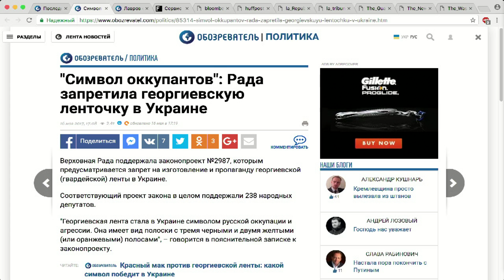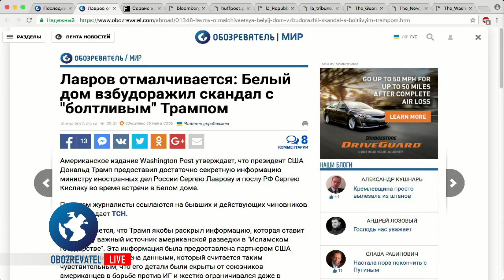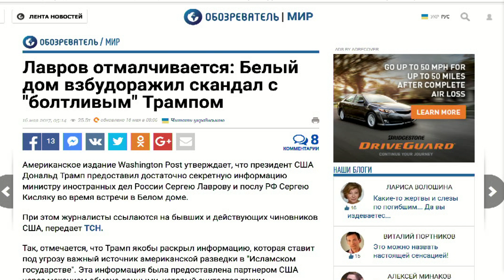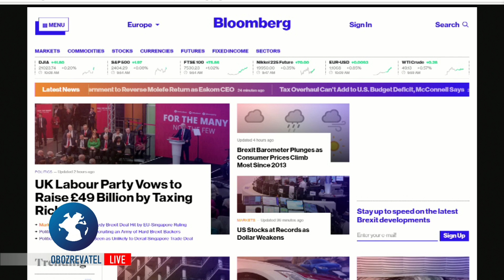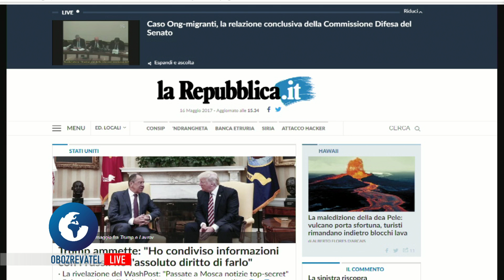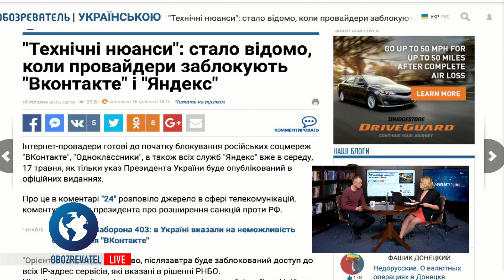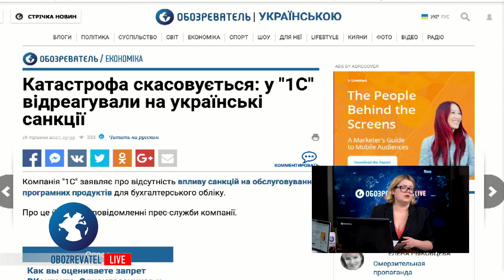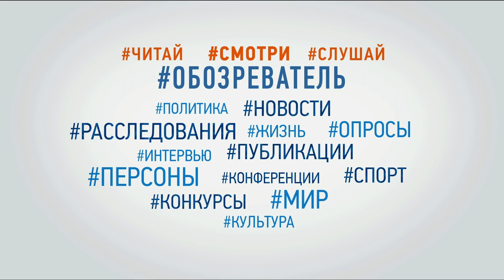Огляд найголовніших новин